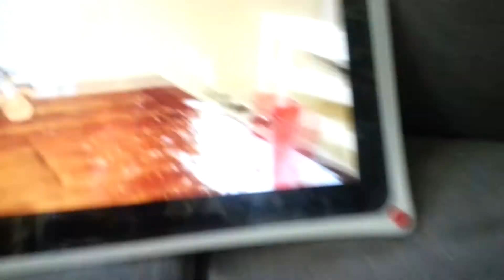Cpb Movie: Bowser Goes Blind!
Bowser Goes Blind, He Can't See Anything!